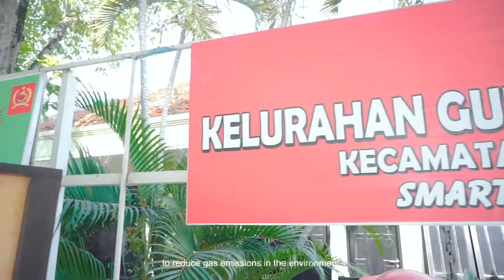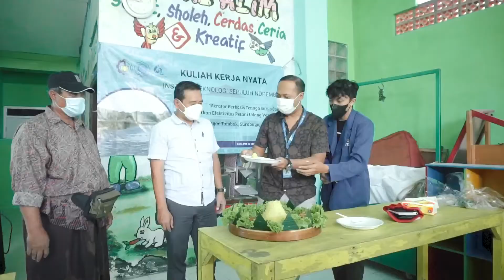Aerator Berbasis Tenaga Surya di Kelurahan Gunung Anyar Tambak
Video Luaran KKN Aerator Berbasis Tenaga Surya di Kelurahan Gunung Anyar Tambak merupakan video yang berisi luaran tentang seluruh kegiatan kuliah kerja nyata-pengabdian masyarakat (KKN-PM) untuk membuat alat aerator berbasis tenaga surya bagi para petani tambak di kelurahan Gunung Anyar Tambak, Surabaya.